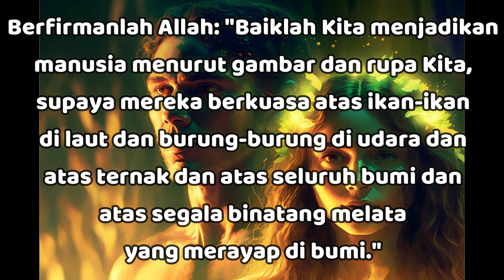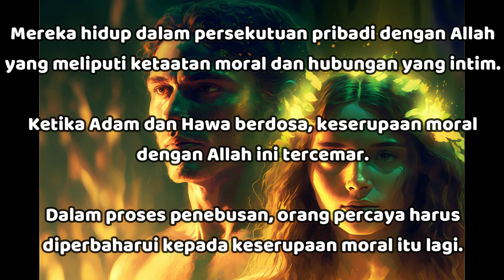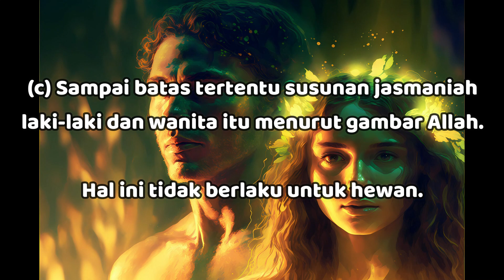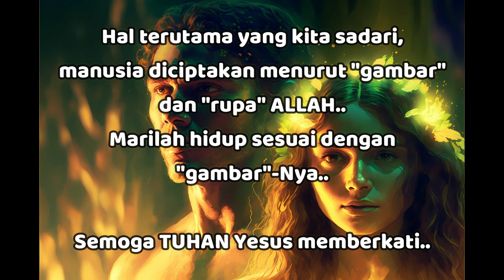"Manusia Diciptakan Menurut 'Gambar' & 'Rupa' ALLAH" - Kejadian 1:26 - Renungan Harian (RISE Video)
27 Januari 2024

"Manusia Diciptakan Menurut 'Gambar' & 'Rupa' ALLAH"

Kejadian 1:26

Berfirmanlah Allah: "Baiklah Kita menjadikan manusia menurut gambar dan rupa Kita, supaya mereka berkuasa atas ikan-ikan di laut dan burung-burung di udara dan atas ternak dan atas seluruh bumi dan atas segala binatang melata yang merayap di bumi."

Dalam Kejadian 1:26-28 kita membaca tentang penciptaan manusia; Kejadian 2:4-25 memberikan rincian yang lebih lengkap mengenai penciptaan dan lingkungan mereka. Kedua kisah ini saling melengkapi dan mengajarkan beberapa hal :

1) Baik laki-laki maupun wanita diciptakan secara khusus oleh Allah, mereka bukan hasil proses evolusi (Kej 1:27; Mat 19:4; Mrk 10:6).

2) Laki-laki dan wanita keduanya diciptakan menurut "gambar" dan "rupa" Allah.

Berdasarkan gambar ini, mereka dapat menanggapi dan bersekutu dengan Allah dan secara unik mencerminkan kasih, kemuliaan dan kekudusan-Nya.

Mereka harus melakukannya dengan mengenal dan menaati-Nya (Kej 2:15-17) :

(a) Manusia memiliki keserupaan moral dengan Allah, karena mereka tidak berdosa dan kudus, memiliki hikmat, hati yang mengasihi dan berkehendak untuk melakukan yang benar (Ef 4:24).

Mereka hidup dalam persekutuan pribadi dengan Allah yang meliputi ketaatan moral (Kej 2:16-17) dan hubungan yang intim.

Ketika Adam dan Hawa berdosa, keserupaan moral dengan Allah ini tercemar (Kej 6:5).

Dalam proses penebusan, orang percaya harus diperbaharui kepada keserupaan moral itu lagi (Ef 4:22-24; Kol 3:10).

(b) Adam dan Hawa memiliki keserupaan alamiah dengan Allah.

Mereka diciptakan sebagai makhluk yang berkepribadian dengan roh, pikiran, perasaan, kesadaran diri, dan kuasa untuk memilih (Kej 2:19-20; 3:6-7; 9:6).

(c) Sampai batas tertentu susunan jasmaniah laki-laki dan wanita itu menurut gambar Allah.

Hal ini tidak berlaku untuk hewan.

Allah memberikan kepada manusia gambar yang dengannya Dia akan tampil kepada mereka (Kej 18:1-2) dan bentuk yang akan dipakai Anak-Nya kelak (Luk 1:35; Flp 2:7; Ibr 10:5).

3) Penciptaan manusia dalam rupa Allah tidak berarti bahwa mereka adalah ilahi.

Manusia diciptakan pada tingkat yang lebih rendah dan tergantung kepada Allah (Mzm 8:6).

4) Seluruh kehidupan manusia pada mulanya berasal dari Adam dan Hawa (Kej 3:20; Rm 5:12).

Hal terutama yang kita sadari, manusia diciptakan menurut "gambar" dan "rupa" ALLAH.. Marilah hidup sesuai dengan "gambar"-Nya.. Semoga TUHAN Yesus memberkati..

The most important thing we realize is that humans were created in the "image" and "likeness" of GOD... Let's live according to His "image"... May GOD bless us all🙏😇